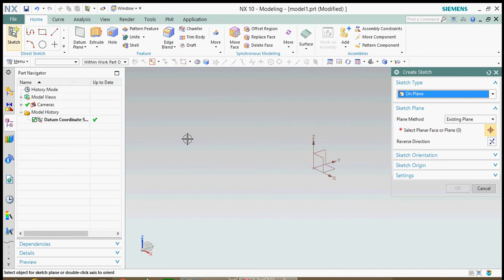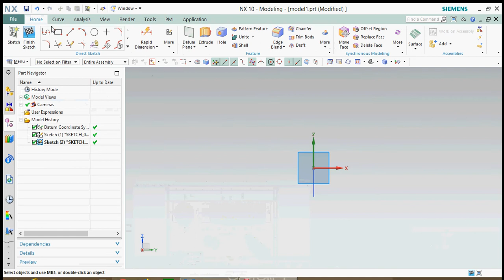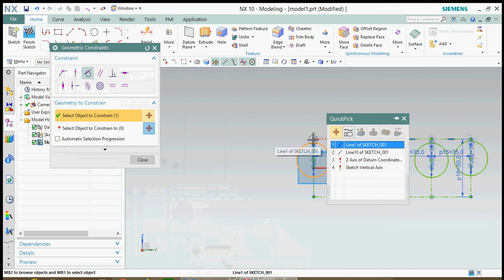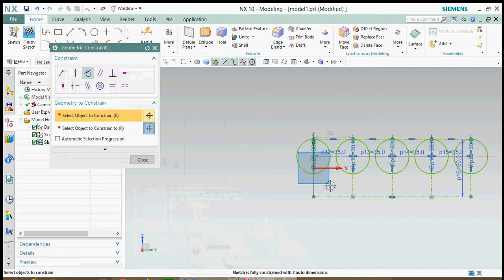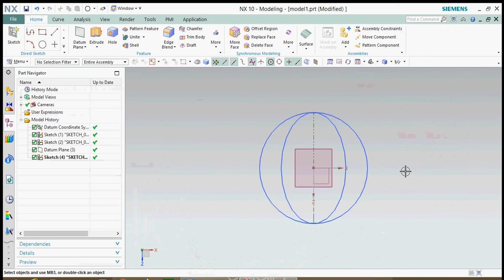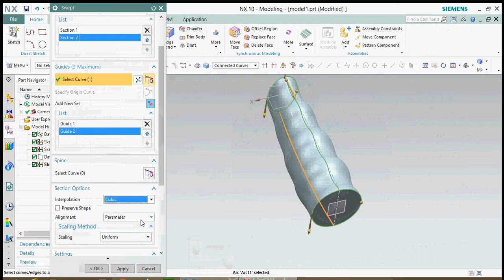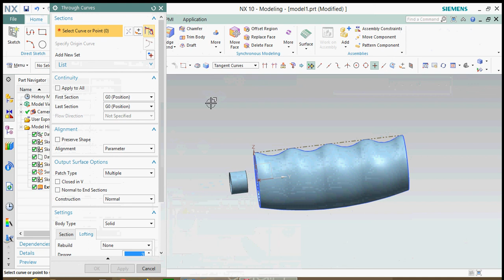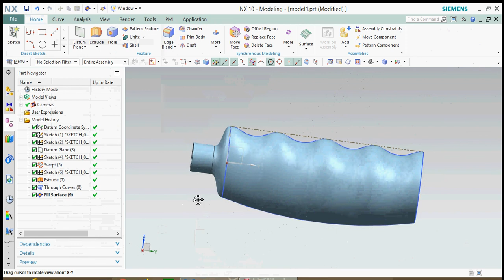Nx cad surface modelling 1